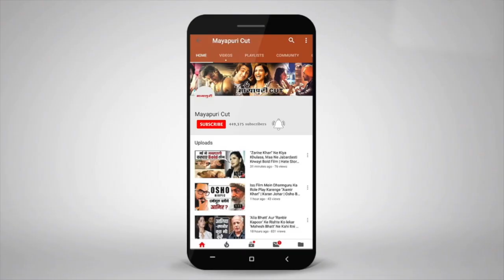"Ishq Subhan Allah" Serial Upcoming Twist 25th April Full Episode | On Location Shoot